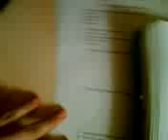tümerkan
en güzel sınawım :D